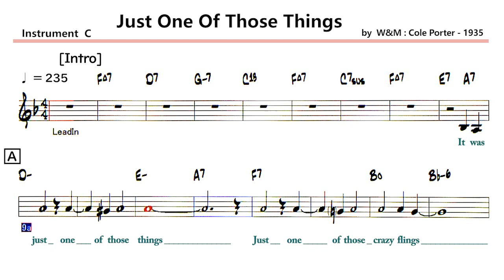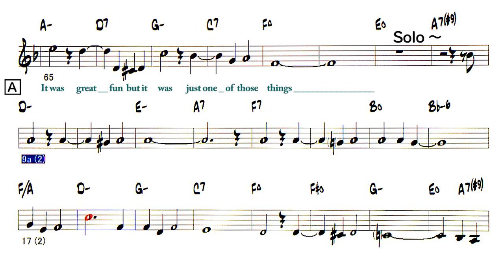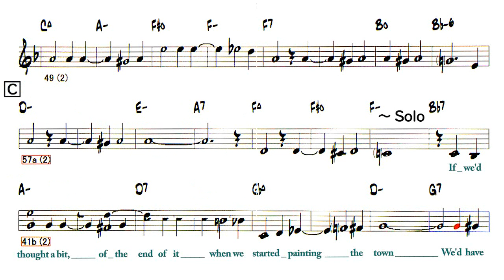Just One Of Those Things - ( C 🎹 )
〇  Just One Of Those Things
   ( by    W&M : Cole Porter - 1935 )

Lyrics , Form      Key - F , Tempo - 235 , 2 Choruses

A 9-24
It was just one of those things
Just one of those crazy flings
One of those bells that now and then rings
Just one of those things
A' 25-40
It was just one of those nights
One of those fabulous flights
A trip to the moon on gossamer wings
B 41-56
If we'd thought a bit, of the end of it
When we started painting the town
We'd have been aware that our love affair
Was too hot, not to cool down
C 57-72
So goodbye, bye, bye, bye, dear and Amen
Here's hoping we meet now and then
It was great fun
But it was just one of those things
Solo
A A'
Solo
B
C
So goodbye, bye, bye, bye, bye, bye, bye dear and Amen